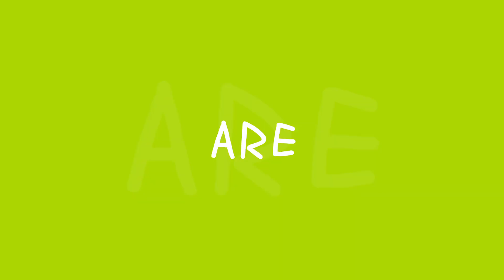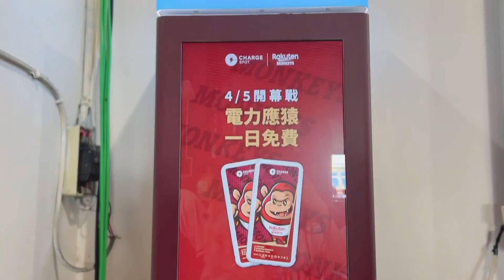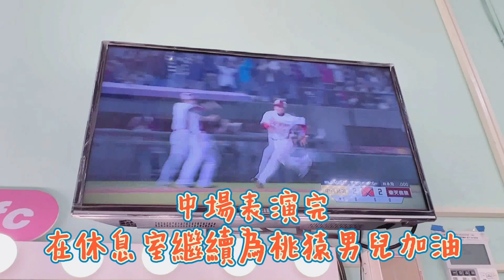開幕戰就拿下首勝！！！總監視角的樂天桃猿開幕戰紀錄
久違的開幕戰❤